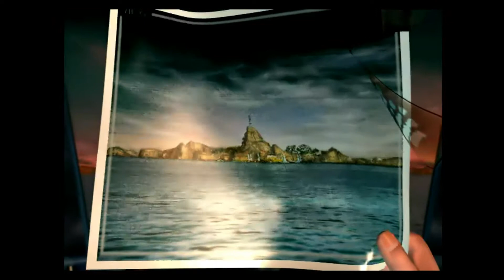Let's Play Together Final Fantasy VIII [#05] German HD - Auf zur Seed Prüfung!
Hier nun Teil 5 von Let's Play Together Final Fantasy VIII mit MrKataPhi! Viel Spaß beim Anschauen! =)

Entwickler:
Square Co., Ltd.
Publisher:
Japan Square Co., Ltd. (PS1)
Vereinigte Staaten Square EA (PS1)
Europa SCE Europe (PS1)
Vereinigte Staaten Eidos Interactive (Win)
Europa Eidos Interactive (Win)
Japan Square Co., Ltd. (WIN)